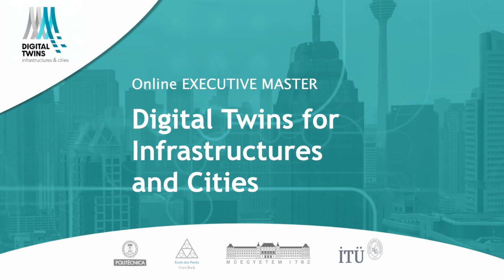DIGITAL TWINS for Infrastructures and Cities: presentation by the Executive Master Director Arquier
Presentation by the Executive Master Director, Mathieu Arquier of the definition of Digital Twins and the curriculum of the program